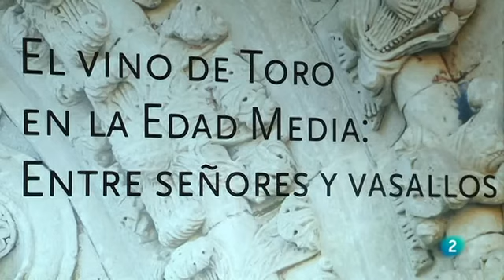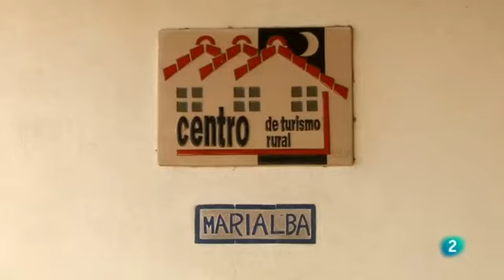Toro (Zamora), la generosidad del Duero. Reportaje TV.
Magnífico recorrido por tierras toresanas en el reportaje del programa Agrosfera de Televisión Española y dirigido por la zamorana Marga Gallego.